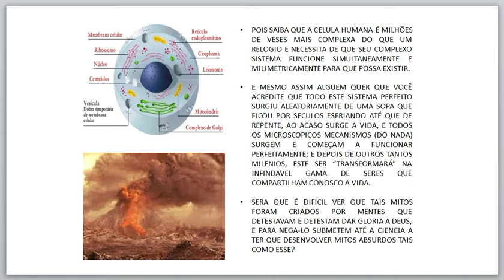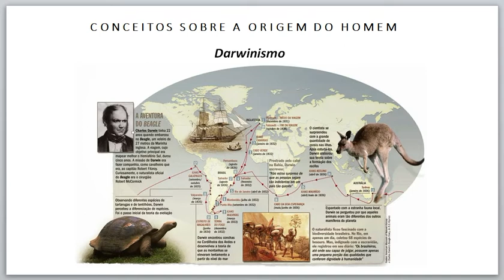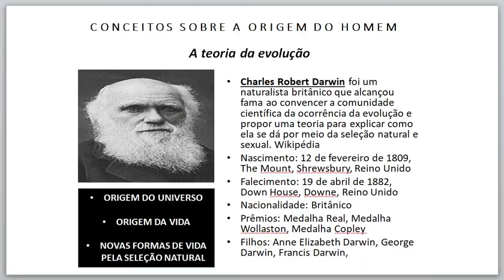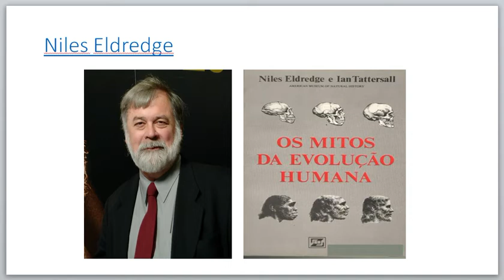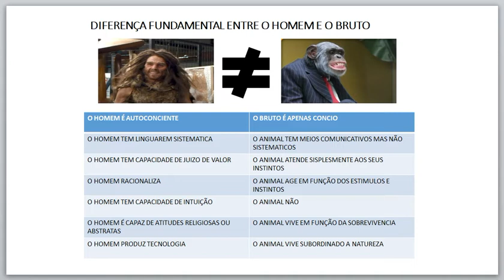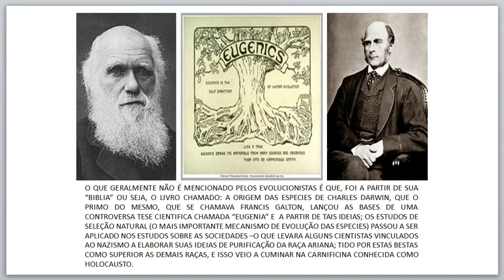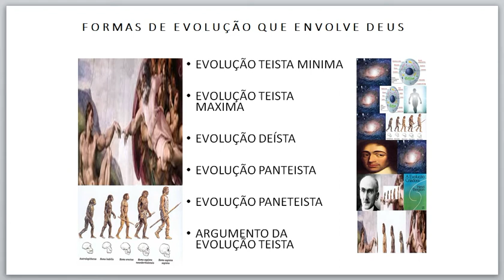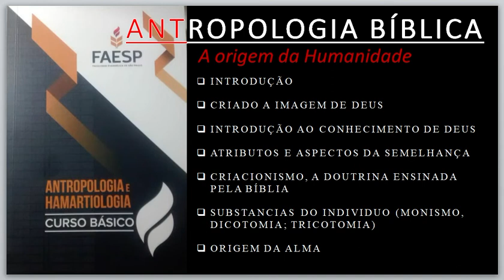3 | ANTROPOLOGIA (capitulo 3) CONTRA O EVOLUCIONISMO E A MACRO-EVOLUÇÃO | CURSO LIVRE TEOLOGIA FAESP